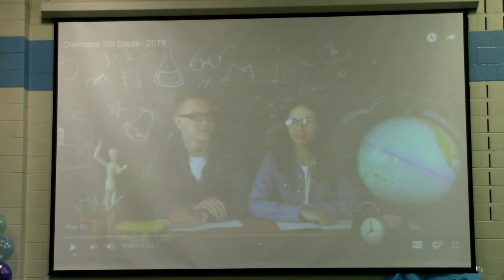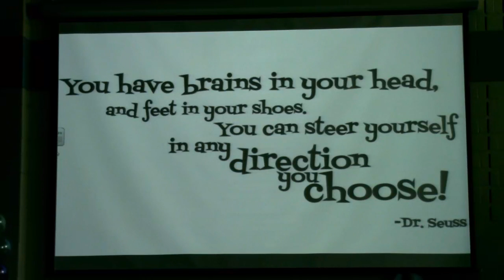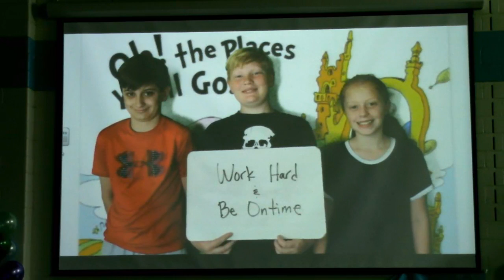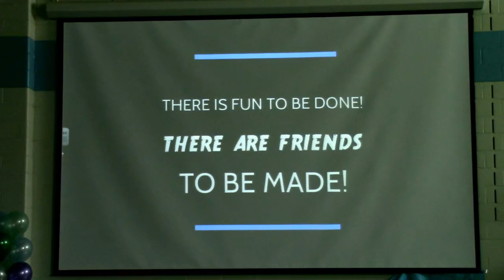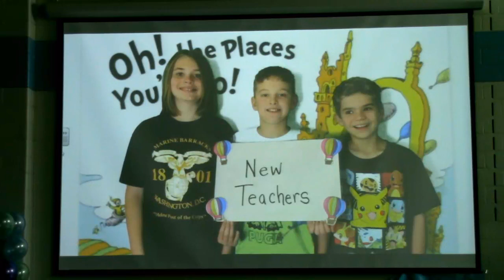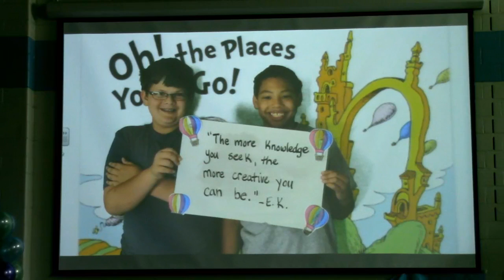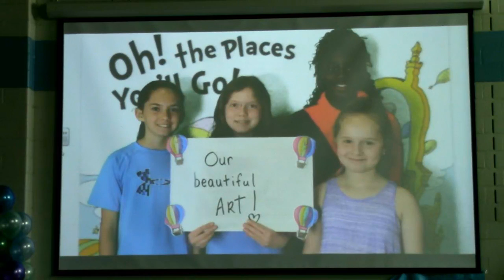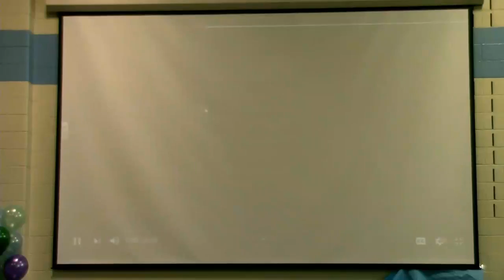Claymont Live Video Stream